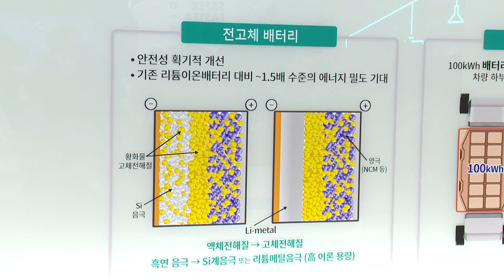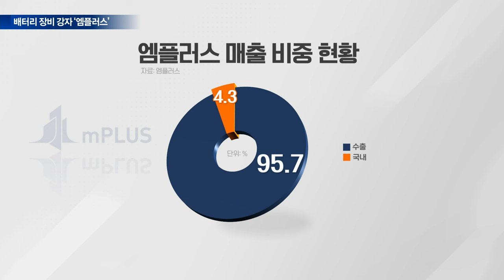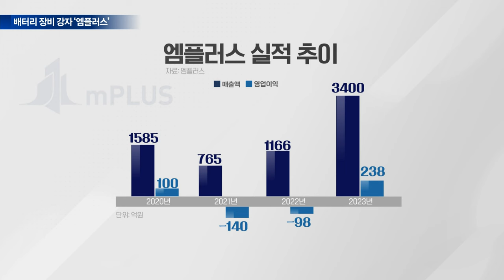2차전지 조립 강자 ‘엠플러스’... 배터리 업황 불황에서도 저력 입증! [이데일리 인사이트] | Market Now (20240710)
▶ 2차전지 조립 강자 ‘엠플러스’
- 2017년 코스닥 상장... 시총 1,300억원 규모
- 전기차 캐즘 속 매출 성장
- 전고체 배터리 제조 장비 사업 확장

▶ 2차전지 강자 ‘엠플러스’ 불황에도 우뚝
- 증권가 “해외 고객사 유치로 외형 성장”
- 청주 4공장 증설 효과 기대
- 유럽‧미국 현지법인 설립... 해외 매출 기대